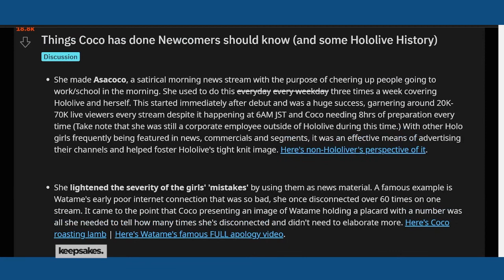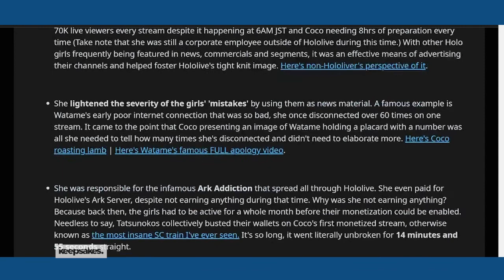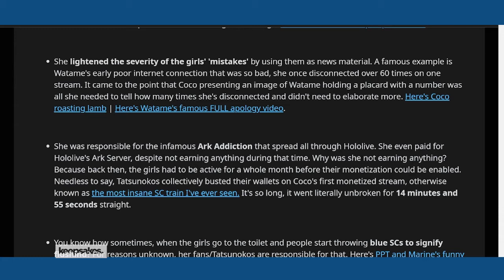The Kiryu Coco Legacy: Podcast #91 [Jay Agonoy / keepsakes.]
Content warning: Some language

June 09, 2021, 12:00pm JST: Kiryu Coco announced her graduation.

The same day: We are all hurt, coping in different ways.

The night after the announcement: We discuss her legacy.

I am joined in by Kiryu-kai member Madekuji-paisen, as well as 80 and Ehee from the Virtually Talking podcast.